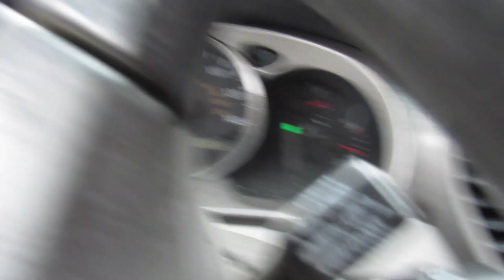BOARDING AND FRIENDS